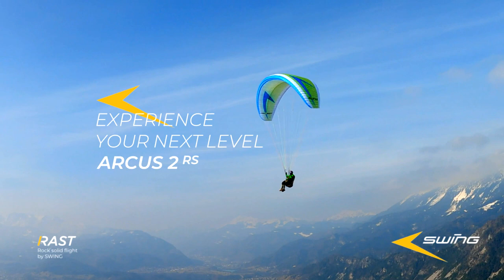Vorstellung des Swing Arcus2 RS (EN-B) …experience your next level!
ARCUS 2 RS

…experience your next level!

Neues fliegerisches Niveau erreichen, ohne sich dabei zu überfordern – genau das war unser Ziel bei der Entwicklung des ARCUS 2 RS.

Der ARCUS 2 RS basiert im Kern auf dem sehr erfolgreichen und in der Praxis bewährten NYOS RS. Mit etwas weniger Streckung, einem neuem, belastbaren Materialmix und viel Liebe zum Detail haben wir das Design komplett überarbeitet und auf Piloten angepasst, die sich im mittleren B-Segment am wohlsten fühlen. Mit satten 57 Zellen unterstreicht der elegante Flügel schon optisch seinen Leistungsanspruch, das kompakte Fluggefühl vermittelt dir jedoch sofort Vertrautheit mit hohem Wohlfühlfaktor und verspricht Flugspaß pur.

Achieving new levels of flying without overreaching yourself – that was precisely our goal in developing the ARCUS 2 RS.

The ARCUS 2 RS is based on the very successful and proven NYOS RS. With a little less aspect ratio, a new, resilient material mix and a lot of attention to detail, we have completely revised the design and adapted it to pilots who feel most comfortable in the mid-B segment. With a full 57 cells, the elegant wing already visually underlines its performance claim, but the compact flight feeling immediately conveys familiarity with a high feel-good factor and promises pure flying fun.